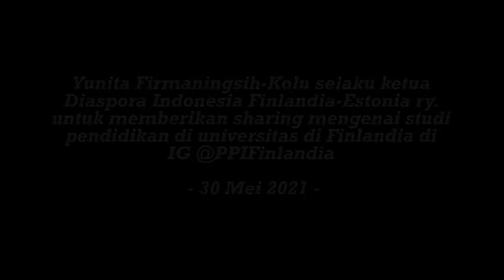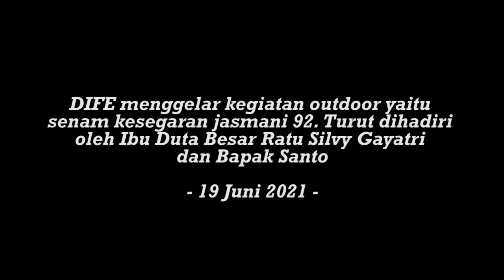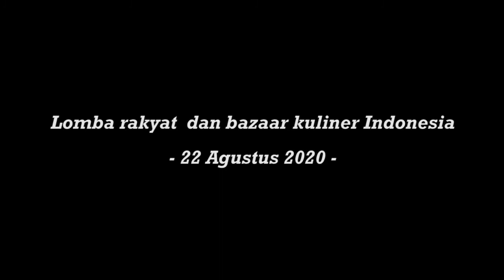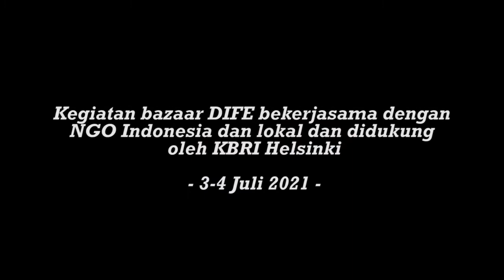CID-6: Diaspora Showcase - IDN Finlandia (DIFE)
Saksikan penampilan Diaspora Showcase dari IDN Finlandia (Diaspora Indonesia Finland Estonia) dalam acara CID-6.

Credits to: IDN Finlandia (Diaspora Indonesia Finland Estonia)